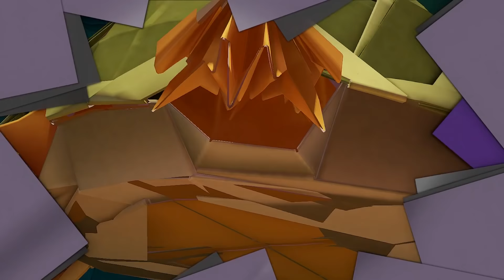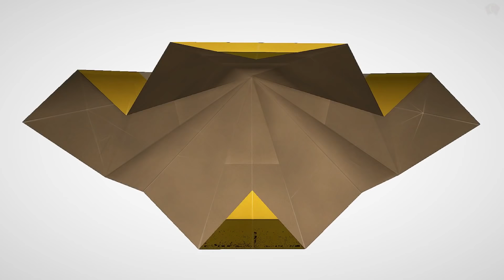Paper Mario The Origami King - All Bosses & Ending Cutscenes + True Final Secret Boss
All bosses compilation of Paper Mario The Origami King for Nintendo Switch (1080p & 60fps)
►Activate the description for the order of the bosses & ending

Every boss fight in Paper Mario Origami King Timestamp
00:45 Earth Vellumental
14:14 The Missle Maestro Colored Pencils
29:27 Water Vellumental
40:19 The Elastic Entertainer Rubber Band
49:40 Fire Vellumental
59:10 The Disco Devil Hole Punch
1:11:48 Ice Vellumental
1:25:56 The Shifty Sticker
1:43:12 Sumo Bros
1:58:35 Handaconda (Shadow Hand) / Shadowy Slithering Hand
2:09:45 Scissors
2:20:40 The Fanged Fastener Stapler
2:35:48 Mario & Bowser Vs King Olly Final Boss Fight
2:50:24 King Olly True Form - True Final Boss

1080p 60fps gameplay by CommunityGame (2020)

You probably have seen the trailer or review of this game, but this gameplay walkthrough will feature every single level, enemies, all bosses, collectables, all toads, final boss & ending. This is a 100% walkthrough and by that I mean I will go back to collect every single items that I may have missed after beating the final boss.

Mario & Bowser Teams Up to Battle Final Boss in Paper Mario Origami King + Ending